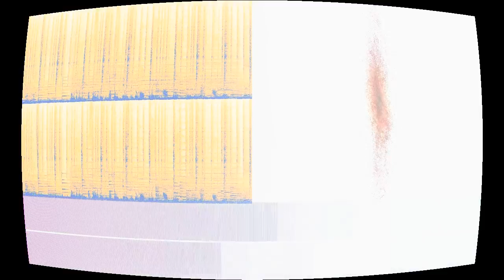Living A Life (Written and Performed by: Tony Hulse, Score by: Audiobinger)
“Living A Life (Written and Performed by: Tony Hulse, Score by: Audiobinger)” by Encrypted Scrolls